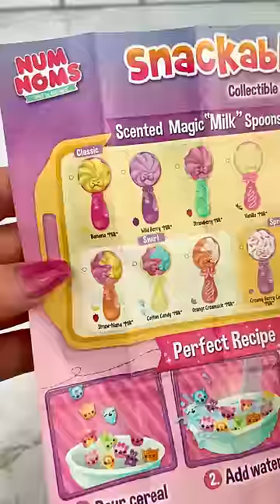Num Noms Snackables Magic Cereal Satisfying Video ASMR!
Let's Open this Nums Noms Snackables Magic Milk Cereal and See What's Inside?!